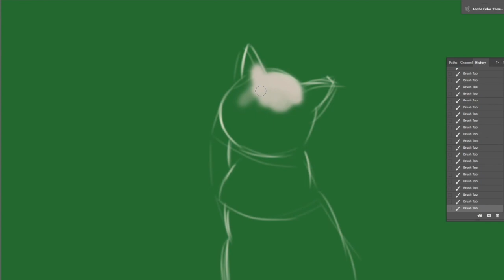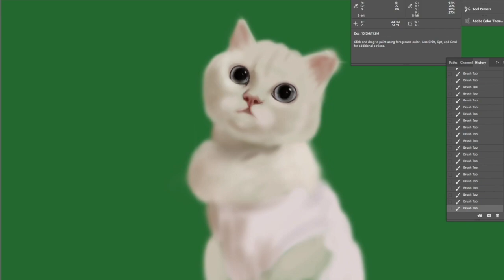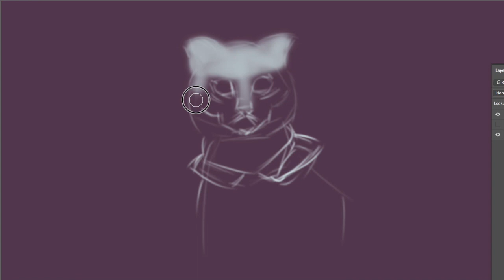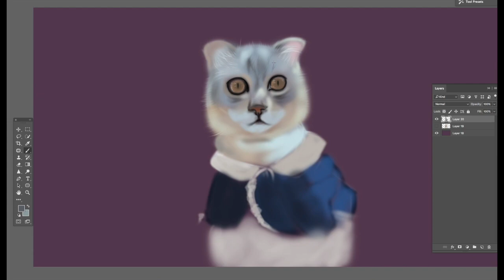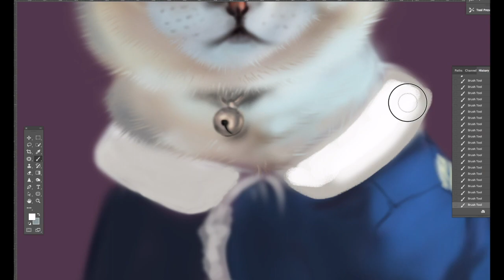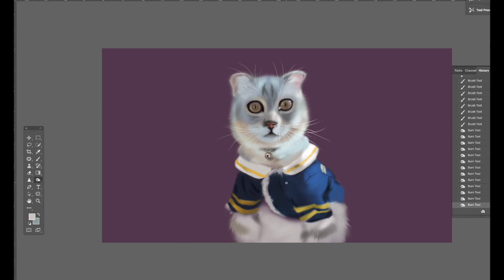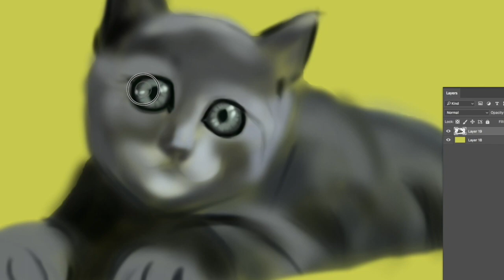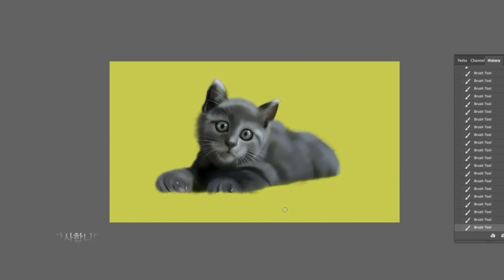고양이그리기, 고양이그림 보면서 귀여움주의~ 태블릿으로 그렸어요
유튜버 '두리와꽁냥이들'의 세마리 고양이 ~ 이야기가 있는 고양이 그림 보러 오세요~